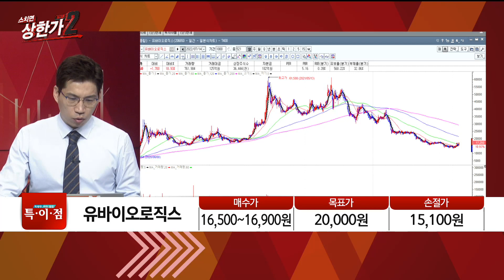[최현덕의 특이점 종목] 코로나 백신 유코백-19, 임상 3상 진행중 유바이오로직스 #07/14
[최현덕의 특이점 종목] 코로나 백신 유코백-19, 임상 3상 진행중
유바이오로직스 #07/14